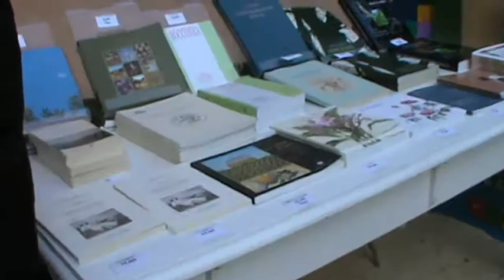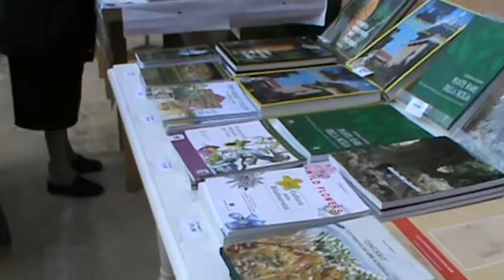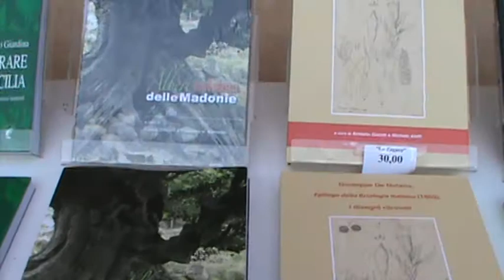Orto botanico di Palermo. Mostra mercato la Zagara. 29-30 ottobre 2011 - parte n. 1 di 2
Immagini di Filippo Salerno. Mostra mercato LA ZAGARA. In mostra all'orto botanico di  Palermo painte rare e da collezione, frutti storici. A partecipare alla mostra diversi vivai di tutta l'Italia e dall'estero.